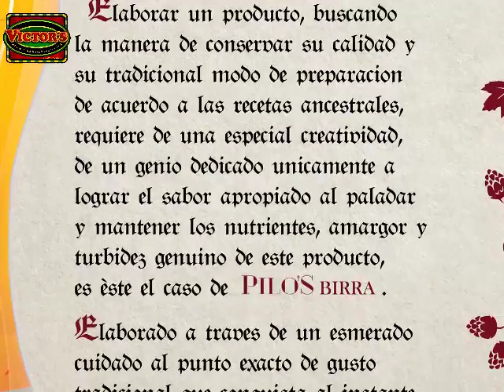Victor´s Pub & Bar, Productos artesanales, Carúpano Estado Sucre